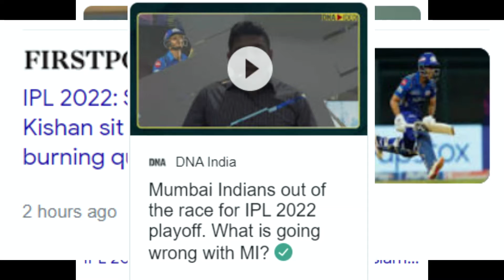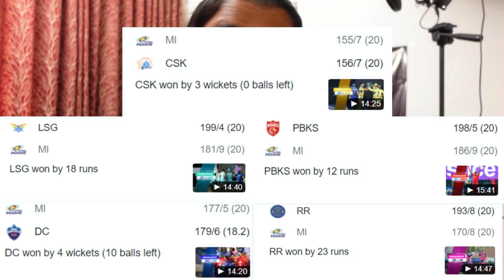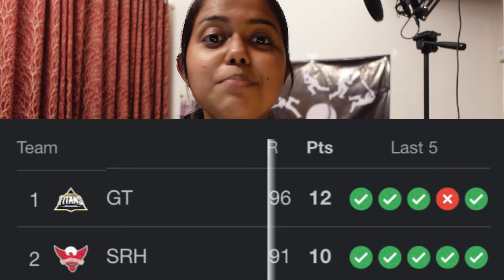8 Losses In A Row For Mumbai Indians: What must Have Gone Wrong For The Champion Team In This IPL?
Episode 62 of CricWithGleo is now out!! IPL 2022, 8 Losses In A Row For Mumbai Indians: What must Have Gone Wrong For The Champion Team In This IPL? Lack Of Runs From Rohit Sharma, Ishan Kishan Hurting Mumbai Indians
1) Poor Team selection during auction
2) Team balance for the matches
3) Rohit’s poor form
4) Poor bowling attack
5) Confidence level among players is down

My Equipments for vlogging :-
Sony ZV1 full kit